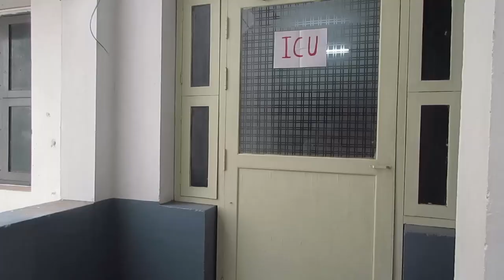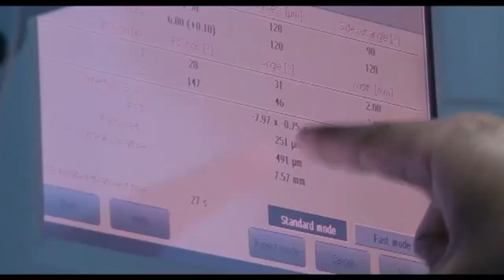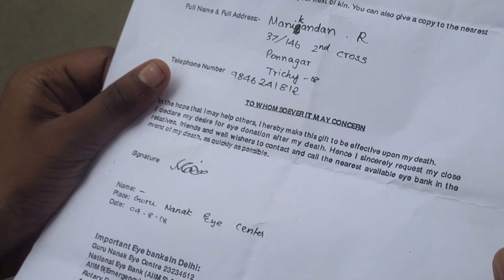First short film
Title -DONOR